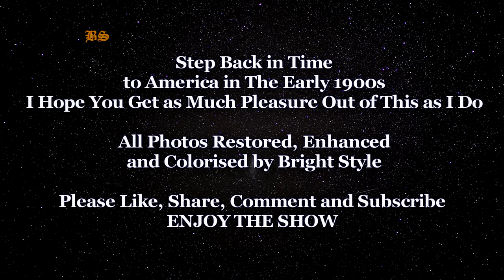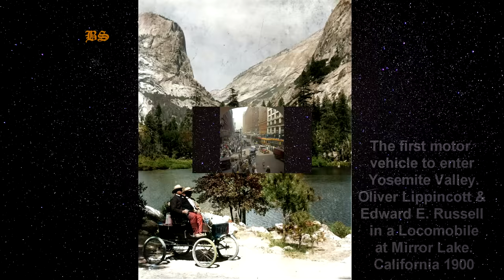1900's Forgotten America / 59 Fascinating Unique Photos Colorized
Time travel back in time to America in the 1900s  like you have never seen before.